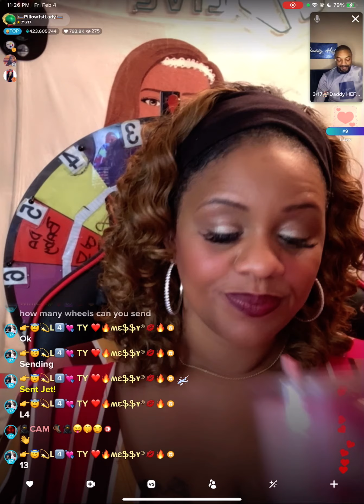Poem from daddy Hef